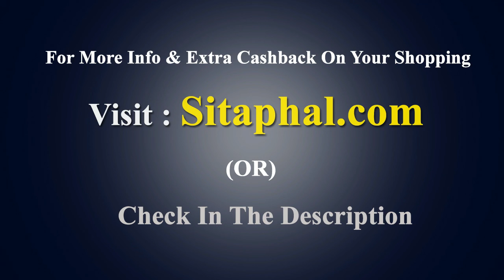BlackBerry key2 Mobile - Dual Camera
BlackBerry teaser shows the Blackberry Key2 Android phone with dual cameras.